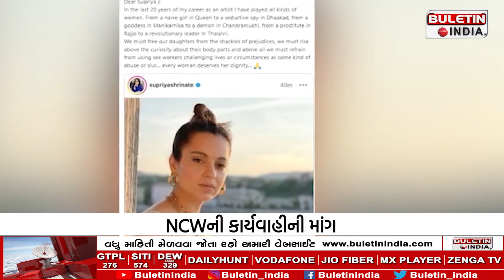મહત્વની ખબરો | GUJARAT | GUJARATI NEWS BULLETIN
મહત્વની ખબરો | GUJARAT

Author Username:          LF_StockMusic
Licensee:                         Karan Gandhi
Registered Project Name:         others